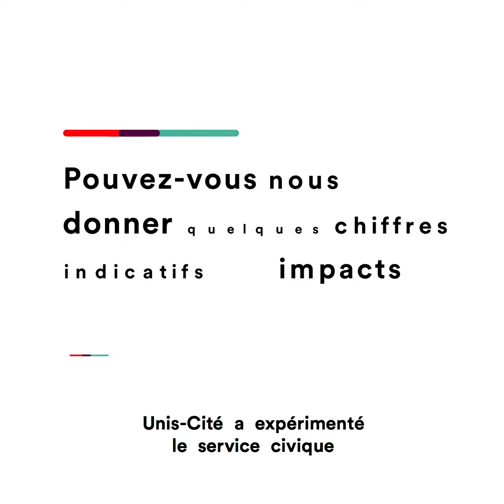Marie Trellu-Kane, Présidente d'Unis-Cité et membre du Conseil d'Orientation de l'IMPACT TANK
Marie Trellu-Kane nous explique pourquoi l'IMPACT TANK est une nécessité. Parce qu'il n'existe aucun acteur de ce type, mais également parce qu'aucune mise à l'échelle d'une innovation sociale n'existe sans données scientifiques.